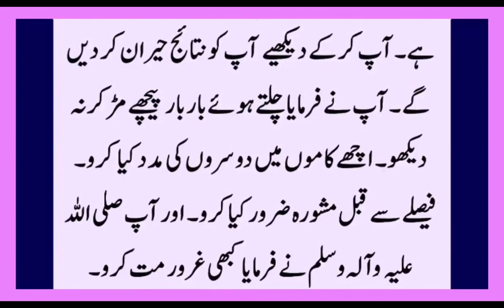40 Asool Aisy Jo Apki Zindgi Badal Den [] Aaj Ki Achi Baat [Golden Words] New kitchen tips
Aslam o Alikum doston

Aj Ke Asan Gharelo Totkay By SK Health And Beauty [Sonehri Batien] Aaa Ki Achi Baat [Golden Words] New Urdu Qoutes

Dislike

Save

Report

SK Health And Beauty